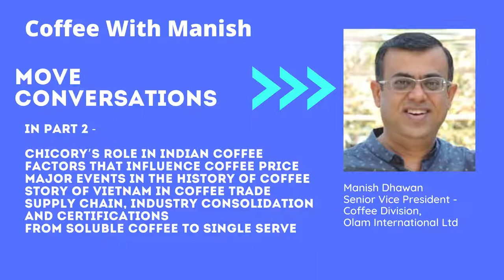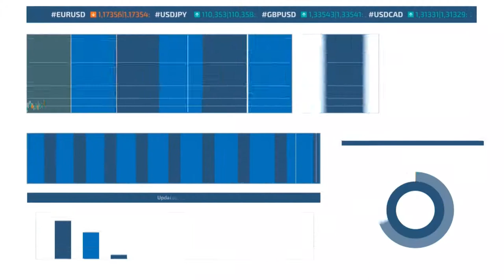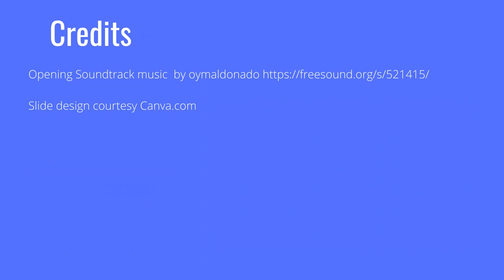TradeStuff: Discussion on Coffee Trade with Mr. Manish Dhawan, SVP - Coffee, OLAM - Part 2 of 3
TradeStuff by MoVeConversations, a series of talks on International Trade, presents the second part of the discussion on global trade in Coffee with Mr. Manish Dhawan, Senior Vice President, Coffee Division, OLAM International Ltd, Singapore. Manish is an alumnus of Indian Institute of Foreign Trade and an active member of IIFT Alumni Association Singapore (IIFTAAS).

In conversation with Mr. SN Venkat, Adjunct Faculty, Singapore Management University.

In the second part of discussion on Coffee Trade, Manish provides insights on:

• Chicory’s role in Indian filter coffee
• Major developments in coffee business
• Vietnam - from a nobody to number 2 in coffee exports
• Major technological advancements in coffee business
• Changes in consumer preferences in coffee